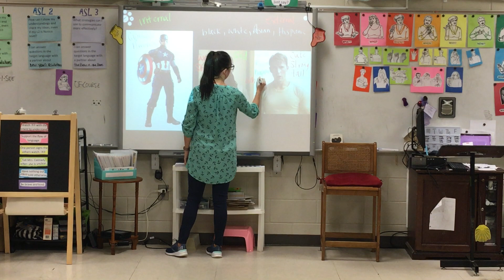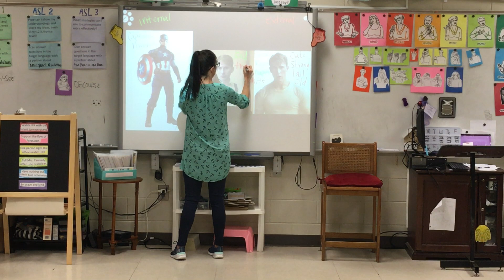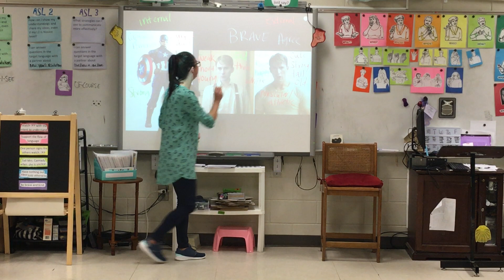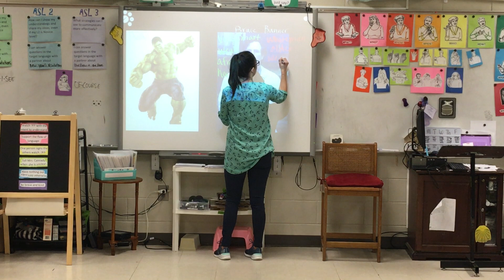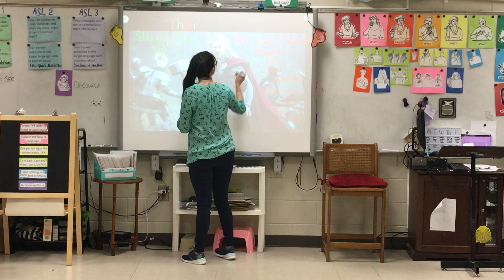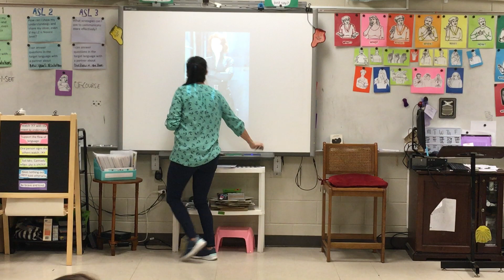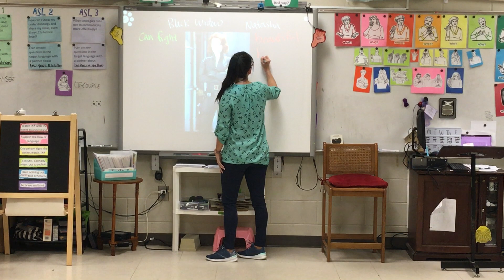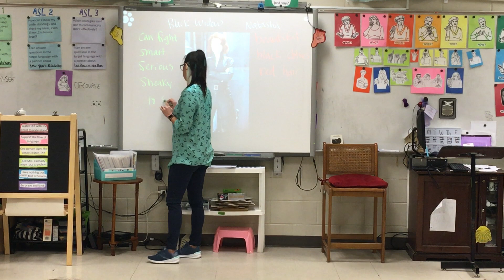1.31.20 ASL 1 Superheroes Visual Survey Part 2